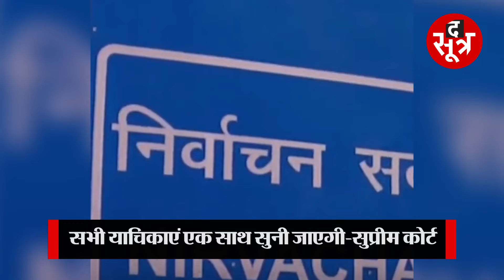100 से ज्यादा ठिकानों पर IT की दबिश, कांग्रेस की भारत जोड़ो यात्रा की शुरूआत; जानें बड़ी खबरें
हम आपको बता रहे हैं लंच से पहले अब तक के क्विक अपडेट्स...कुछ मिनटों में आपको बताएंगे देश-दुनिया की अब तक की बड़ी खबरें...

The Sootr
Atarangi Media house private limited
3, Indira Press Complex,